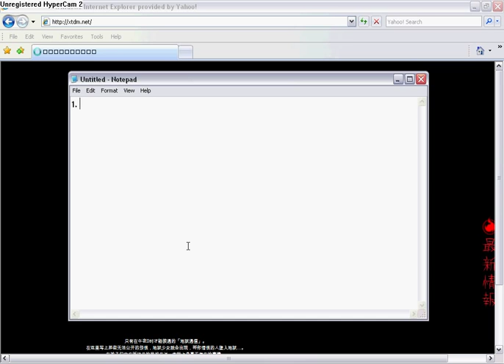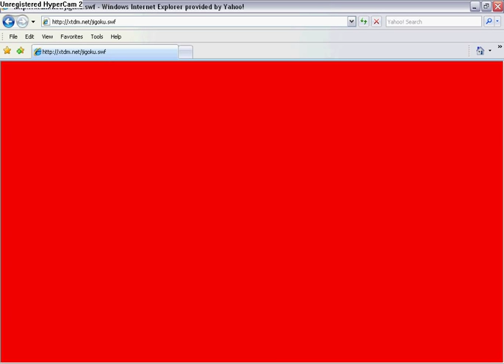The Real Hotline To Hell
"Jigoku Tsuushin" Or "Hell Hotline"

Thanks 4 watchin!!